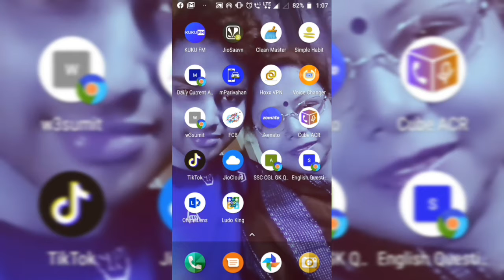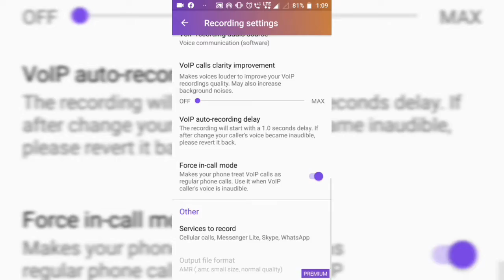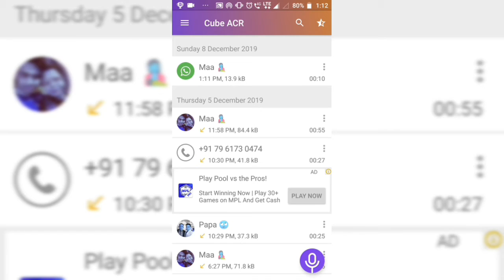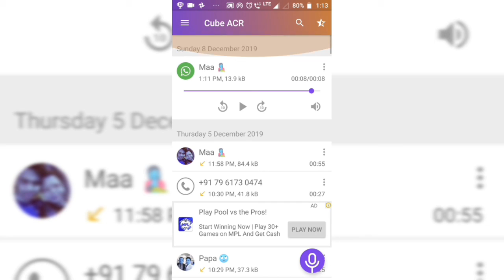How to record whatsapp, facebook, and skype call? easily explain in hindi H&T #88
Hello guys in this video I will tell you how to record WhatsApp call, how to record, Facebook and skype call in Hindi with the help of a third-party app you can easily record these apps calls via WhatsApp, Facebook, and skype apps

Thanks, Friends for watching I hope you Like this Video and this video is useful for you please hit the like button if you like this video, and don't forget to subscribe to the channel because I make every day a video only for you so please support and subscribe the channel thanks see you soon!